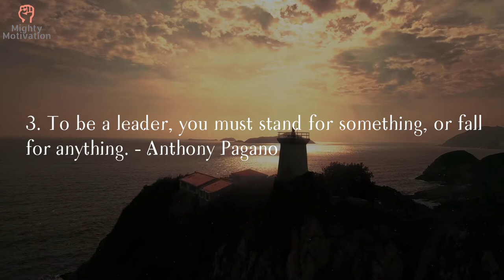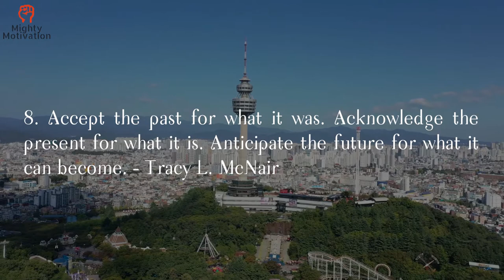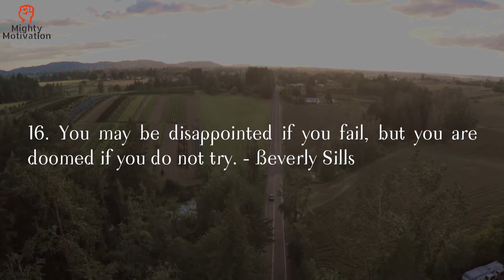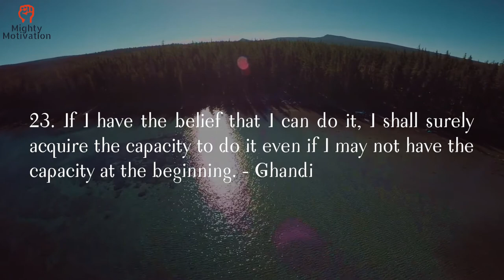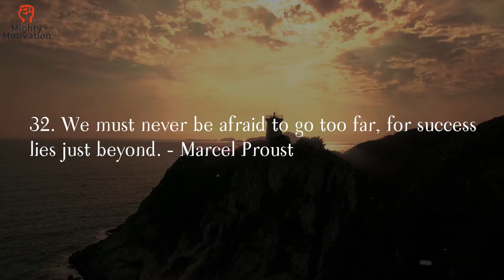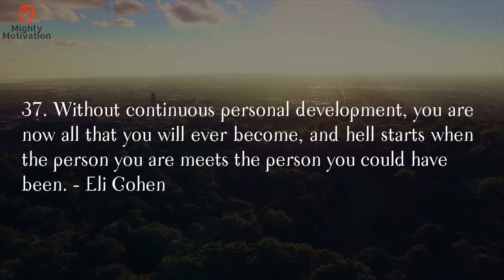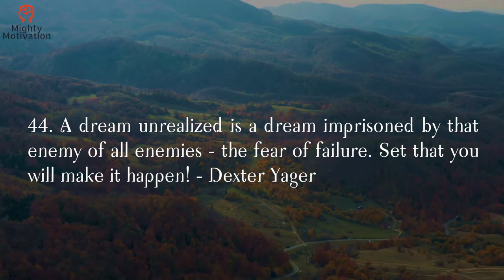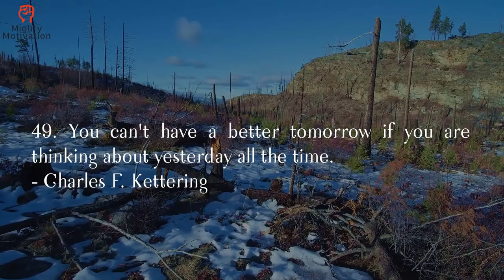The 50 Most Top Famous Motivational Quotes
I compile the most top famous motivational quotes that will give you doses of motivation and succeed in your life.

I hope all of you get benefit from the channel.

1- Drive: The Surprising Truth About What Motivates Us by Daniel H. Pink.

2- Don't Sweat the Small Stuff by Richard Carlson.

3- The Greatest Salesman in the World by Og Mandino.

4- Awaken the Giant Within by Anthony Robbins.

5- Think and Grow Rich by Napoleon Hill.

6- The 7 Habits of Highly Effective People by Dr. Stephen Covey.

7- Man's Search for Meaning by Viktor Frankl.

8- The Alchemist by Paulo Coelho.

9- You Can Heal Your Life by Louise Hay.